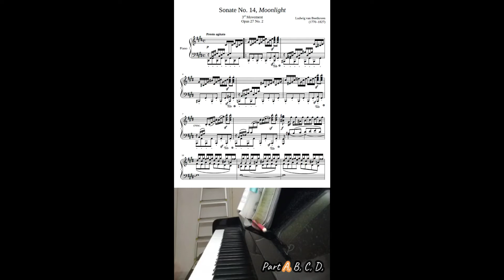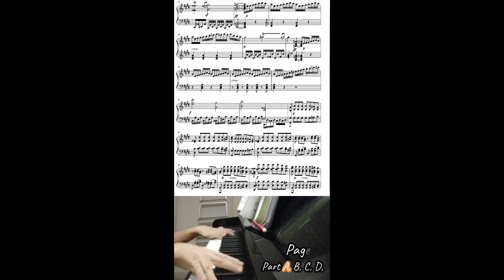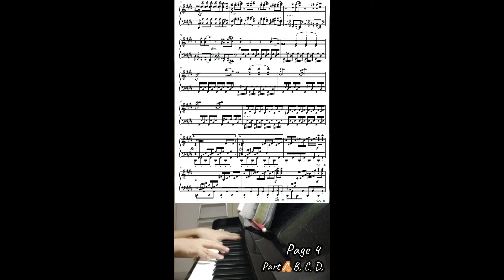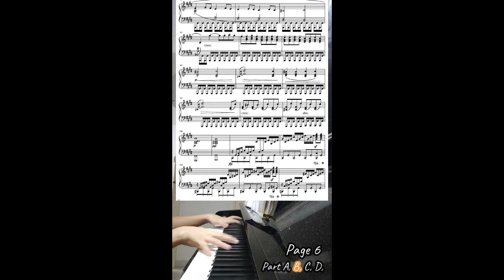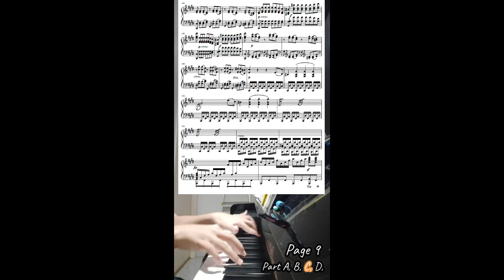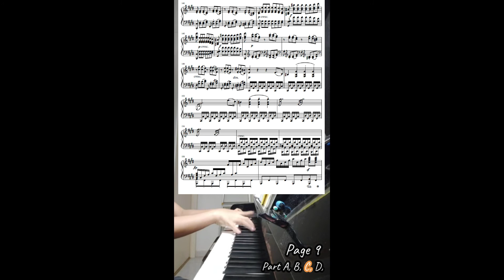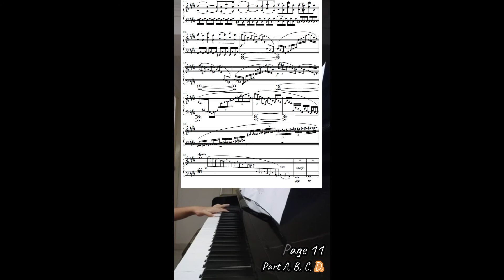Moonlight Sonata - 3rd movement | Sonata No. 14 in C-sharp minor, Op.27, No.2